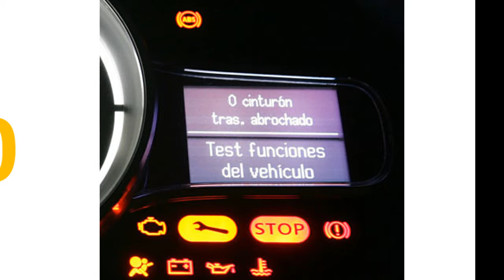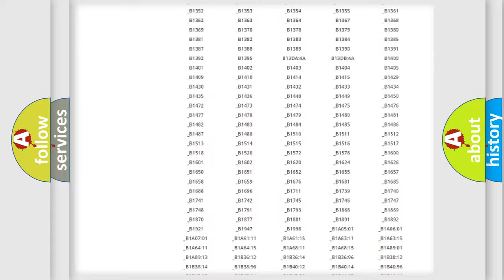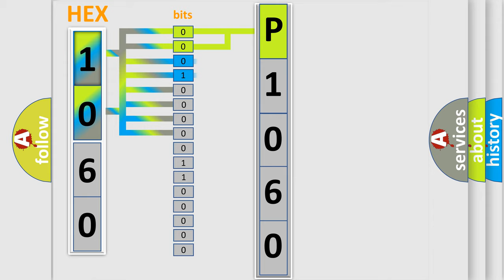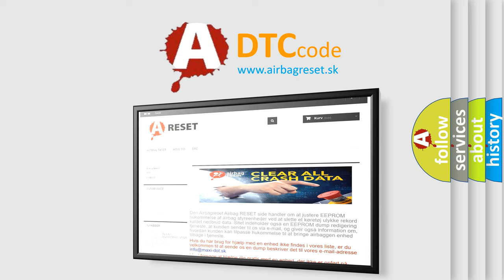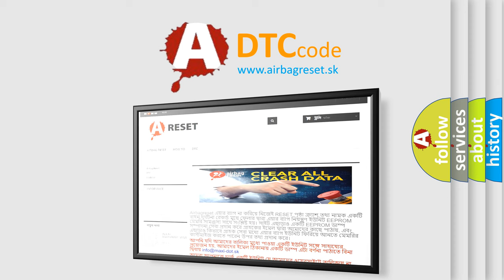DTC Lincoln P1060 Short Explanation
Contents:
0:21 Basic DTC analysis according to OBD2 protocol standard.
1:48 Insight into programming
2:58 A diagnostically understandable description of the Diagnostic Trouble Code
3:05 Basic error definition

Make
Lincoln
Code
P1060
Definition
Front Fog Lamps Control Circuit High
Description
The battery voltage must be between 9-16 volts  Front Fog Lamps must be ON
Cause
B2532The DTC will set when the BCM detects a short to ground in the front fog lamp relay control circuitB2533The DTC will set when the BCM detects a short to voltage in the front fog lamp relay control circuit